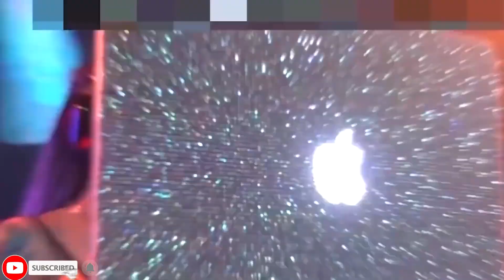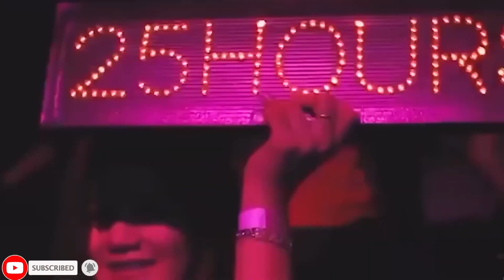TRENDING TIKTOK MASHUP 2024 💥 NONSTOP TIKTOK REMIX 2024 💥JONEL SAGAYNO REMIX 🎶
Disco bangers! Not just music, but also a state of mind, a kind of powerful, unexpected and attractive energy. With each note, it's like a tornado carrying excitement and joy.

Please share to let the world know about these disco banger songs. Disco banger songs have made life richer and fuller with attractive melodies and catchy rhythms. Small parties and walks in the city all become more interesting with these vibrant melodies.

Thank you for sharing your passion for disco banger music. It's not just listening to music, it's also an experience, an emotion that I will always remember and cherish. Disco bangers made life more exciting, and I will forever be grateful to you for that.